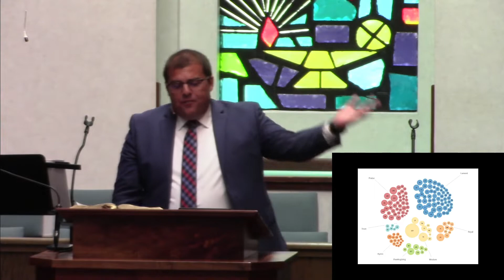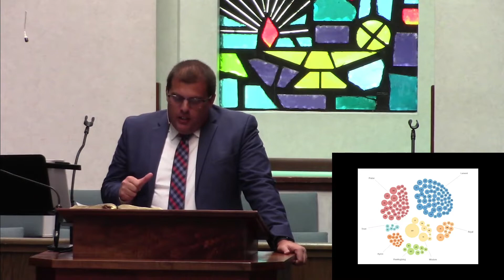Despair Help!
Series: Downcast

Topical Sermon (morning worship)

#1 The Experience of Despair...
#2 Caring for the Hopeless...
#3 Learning to Lament...

Preacher: Daniel Pelichowski